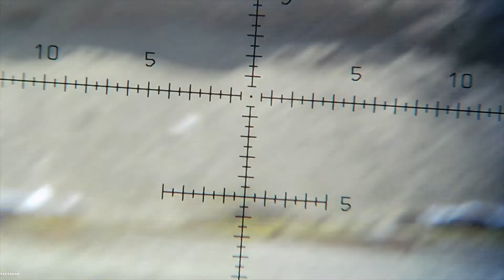Tactacam test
first use of tactacam